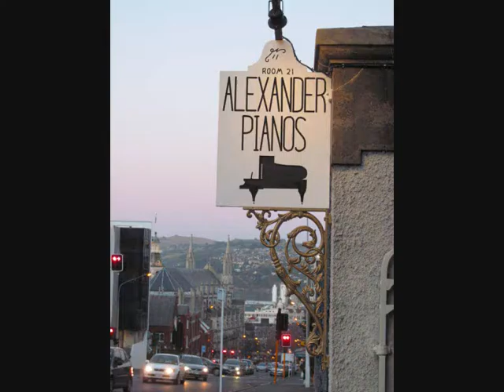Barratt and Robinson Dunedin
Barratt and Robinson piano ready for a new home